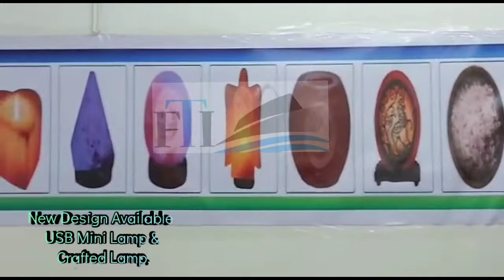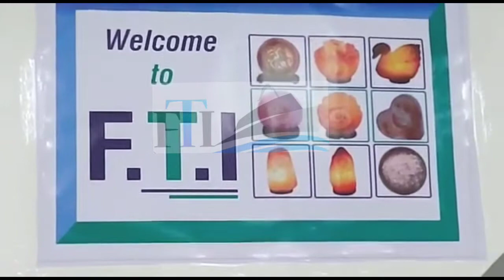Himalayan Salt Lamp New Ware House In Pasay City Manila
GTC Himalayan salt is the leading manufacturer and Exporter Company of Himalayan salt products in Pakistan. We are specialized in Himalayan edible salt, home decor, health & wellness, kitchen wear, and all kind of construction salt tiles. We have the capacity to execute bulk orders in any size, shape, and weight with the required timetable. We are ready to welcome any requirement of Himalayan salt products in any quantity.